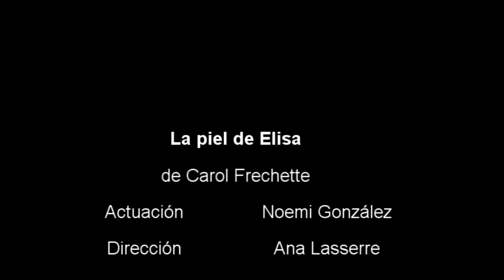"La piel de Elisa", de Carole Fréchette. Actuación de Noemi González Piana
ENSAYO GENERAL SIN PÚBLICO.